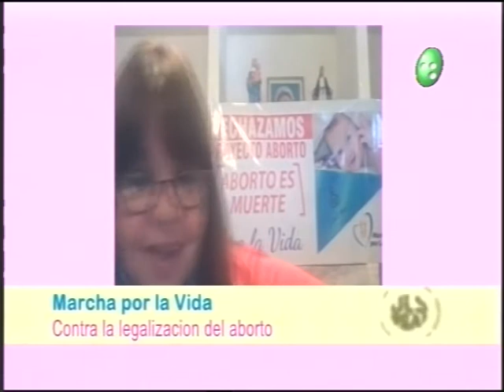Pulso Urbano: Silvia Achaval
La integrante del Movimiento Pro-vida, en comunicación online con Daniuel Velez, se refirió a la marcha por la vida en contra de la legalización del aborto.